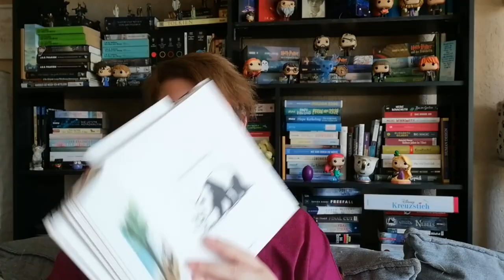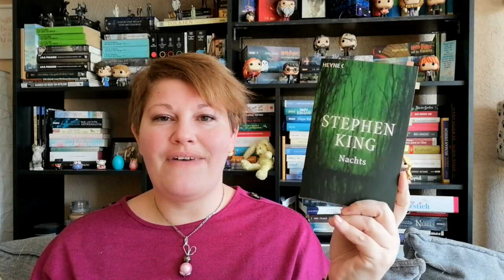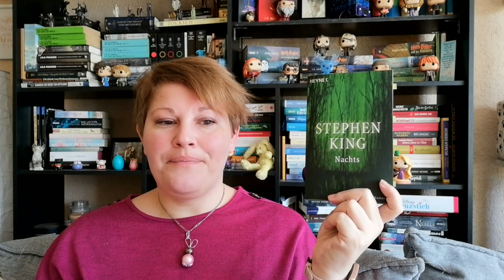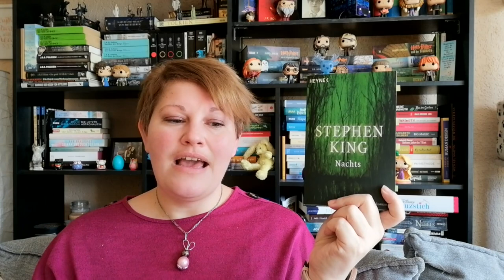Bücherwoche #13 +14 | LadyoftheBooks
-- Öffne mich --
Der Frühling nah und ich habe in den letzten 2 Wochen ein paar tolle Bücher gelesen und gehört. Auch ein King für den KingImApril war dabei und es geht auch weiter.
Welches Buch von King hast du zuletzt gelesen?

00:00 Intro + Kurzvorstellung der Bücher

02:25 „Großer Panda und kleiner Drache”* von James Norbury

06:33 „Die sechs Kraniche 1”* von Elizabeth Lim

14:50 „Kleine Wunder um Mitternacht”* von Heiko Higashino

19:40 „Der Geschichtenbäcker”* von Carsten Henn

26:27 „Nachts“ von Stephen King

32:07 Sonstiges Geplauder über Filme, Serien, usw